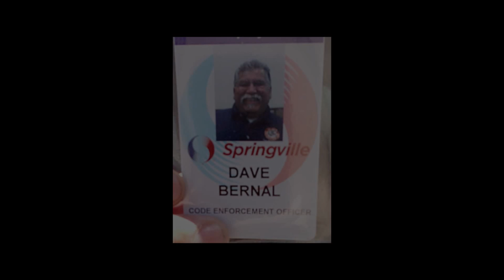illegal Yard Sale in Springville, Utah - USA with Officer Dave Bernal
Dave Bernal approaches a citizen of Springville, Utah to issue a citation for an illegal yard sale. Both the yard sale and the yard sale sign were illegal. You must have written permission from the city government before having a yard sale. If not, you can receive a fine of $299 and may be summoned before a judge, even on your first offense.

To list your yard sale in Springville to get your written permission, visit this